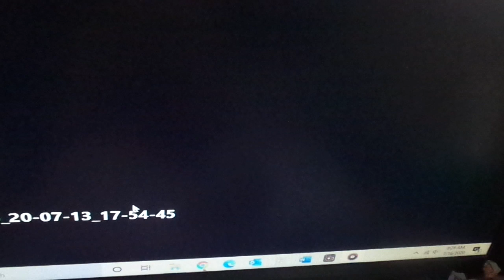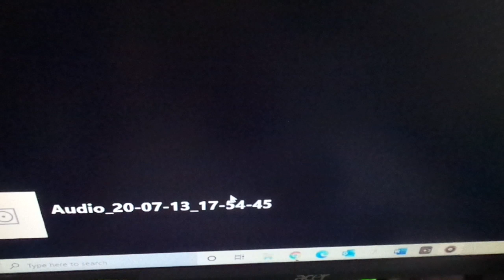Camp KPL on Kids place Live